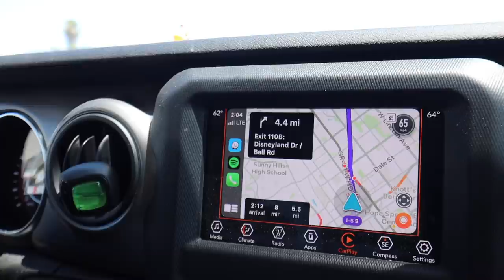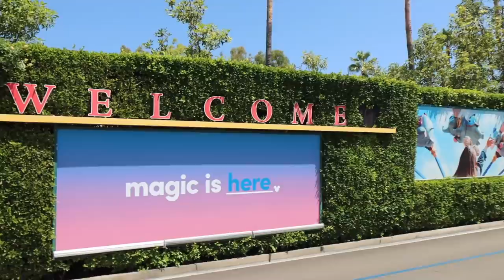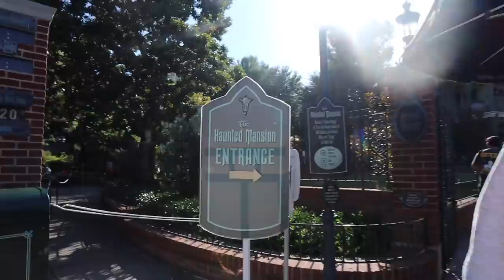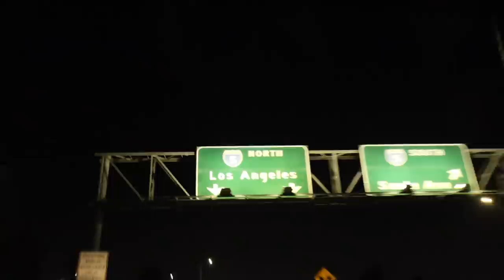A DISNEY VLOG! what it’s like in 2021!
DISNEY VLOG! Aka the best kind of vlog to ever exist!! Soooo happy I got to go to Disneyland while I'm here, seriously greatest day ever!

CREEP ME lol:
SAVE SOME $$$:
『 SHOP 』
My Camera ▻